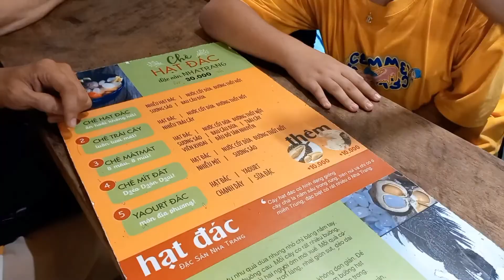Nhà Mình Đi Nha Trang ( Phần 1)